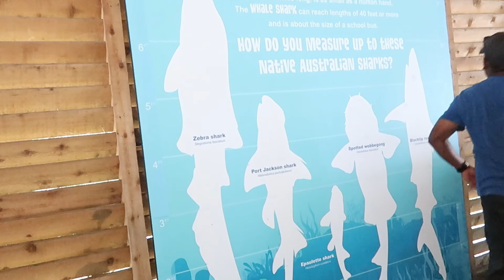Our Trip To The Zoo 2019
Stephanie’s
Instagram officialstephanieee